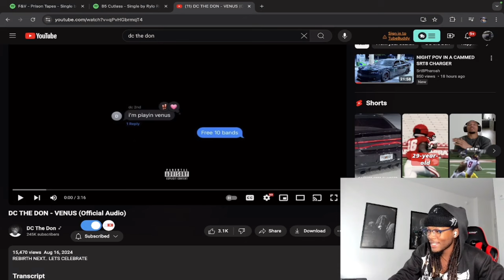DC NEVER DISAPPOINTS 🔥 | DELI Reacts to DC THE DON - VENUS (Official Audio)